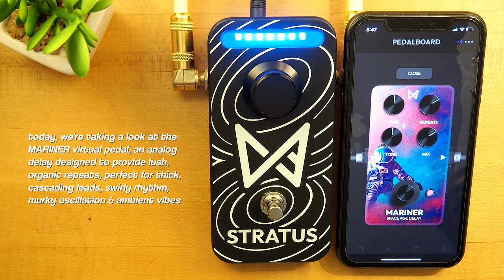Mariner Space Age Delay by Chaos Audio (Available on Stratus)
Today, we're going on a virtual journey, as we check out the Mariner Space Age Delay by Chaos Audio. Using the STRATUS pedal interface, you can carry an entire pedalboard in your pocket, as you choose from a wide-ranging collection of effects via an app on your phone. Add new sounds into your existing rig, or create an entire new pedalboard - the choice is up to you.

Mariner is an analog delay designed to provide lush organic repeats, perfect for thick cascading lead lines, a swirly undercurrent on rhythm, or even murky self oscillation for swells or ambient vibes. Built to emulate vintage analog Bucket Brigade circuitry, there’s plenty of repeats on tap, and a tone knob that helps dial in the darkness or brightness of those repeats for a fully customizable sound.

Stratus. The super-smart stompbox. Stratus is the perfect effects solution for beginner and advanced guitarists alike. Stratus is a flexible tool for your gear arsenal. You can have it substitute any pedal you might be missing on your board, or create entire digital pedalboards by chaining up to five effects together in any order you can imagine.